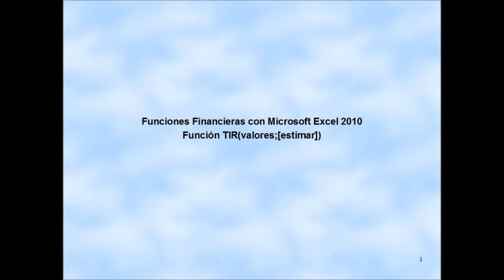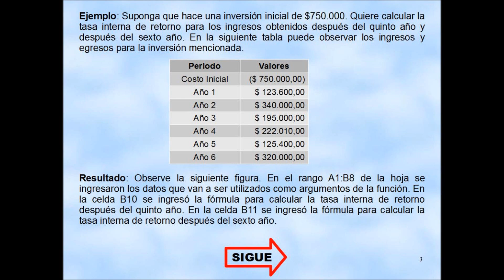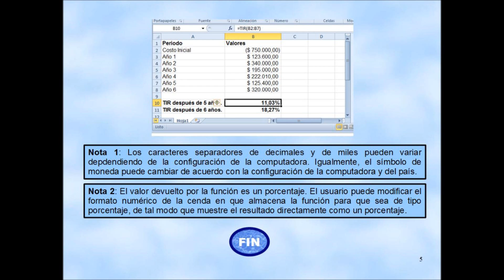Función TIR con Microsoft Excel 2010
Este video describe la sintaxis de la función TIR.
Indica cómo utilizar esta función financiera.
Incluye ejemplos.